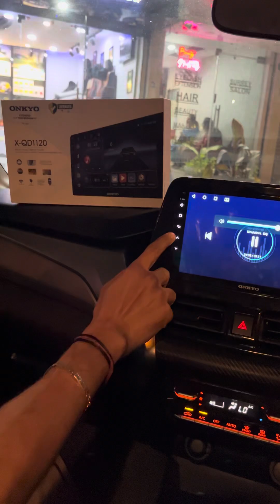FRONX SIGMA MODEL UPGRADED WITH PREMIUM BUDGET AUDIO SETUP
FOR BUDGET AUDIO SETUP IN YOUR CAR

                      ( WEDNESDAY CLOSED )